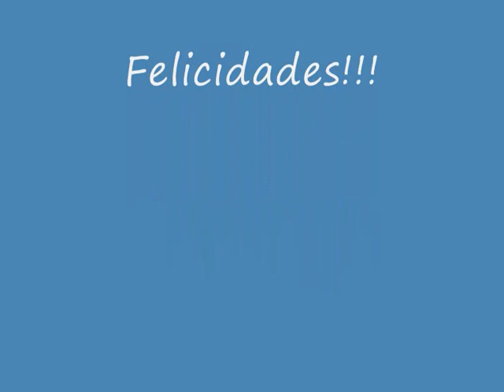Casamento de Edu e Lu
Casamento de Eduvaldo e Luciana